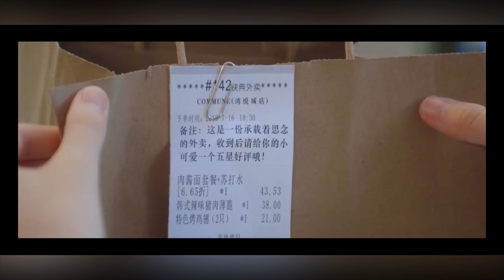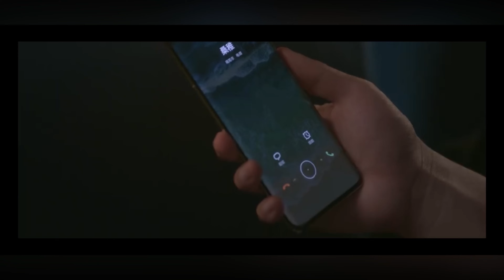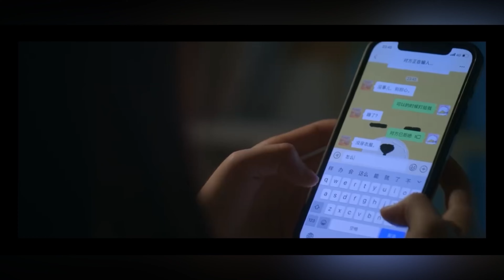Hidden Love Episode 20 : Full Explained in Hindi | Having Crush on Your Brother’s Handsome Friend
Hidden Love : Full Explained in Hindi | Having Crush on Your Brother’s Handsome Friend

Guys please, I only want to save this channel please support me I am in need Thankyou 🙏

UPI ID: meghab729@airtel
OR
Account Name - Megha Bansal

cdrama, cdrama in Hindi,
YouTube, channels,

Chinese movie story explanation in hindi,
Chinese movie explained in hindi,
Chinese dramas and movie in hindi,
Chinese dramas story explanation in hindi, Chinese movies explain in hindi,
Zhao Lu Si / Sang Zhi          Chen Zhe Yuan / Duan Jia Xu         Victor Ma / Sang Yan [Sang Zhi's brother]

Description :

Sang Zhi falls in love with Duan Jia Xu, a boy who often comes to her house to play games in her older brother’s room. He is seven years older than her. Sang Zhi had a crush on Duan Jia Xu when she was young, but they lost contact with each other for some reason. After she graduates, she joins the university in the city he is in, and during their day-to-day intimate and close interaction, they slowly fall in love.